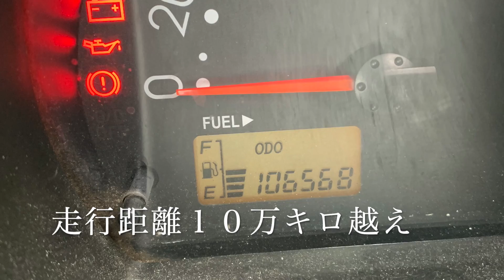【RECAROシート取り付け方法】ダイハツ 軽トラ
RECAROシートを取り付けました。

★動画内容★
0:00　本編開始！
0:14　今回取り付けるRECAROシート
0:46　作業開始
3:25　シートを取り付けていきます！
7:55　プチ問題発生
10:41　完成！

これからたくさんドライブ動画をアップする予定です！

Welcome to Y-TV World channel;)